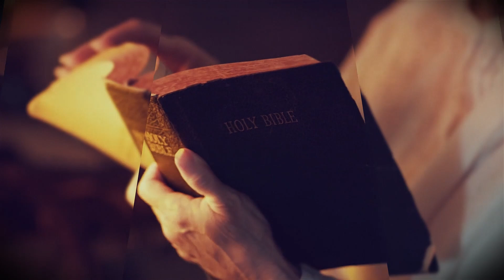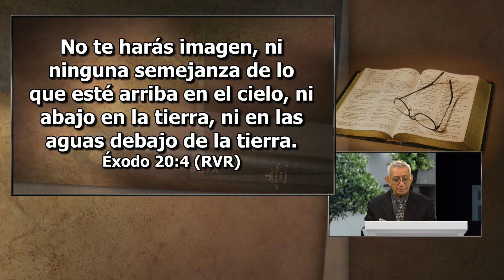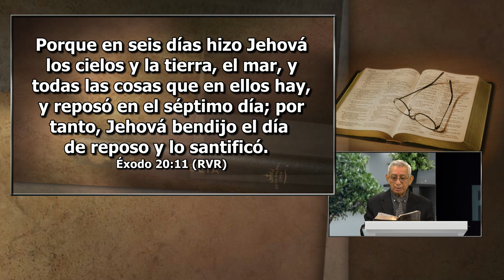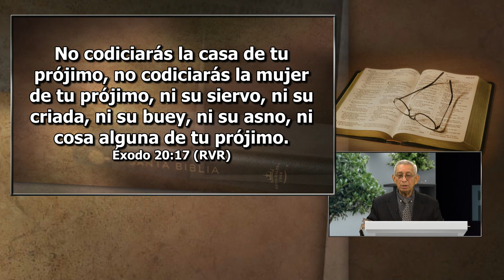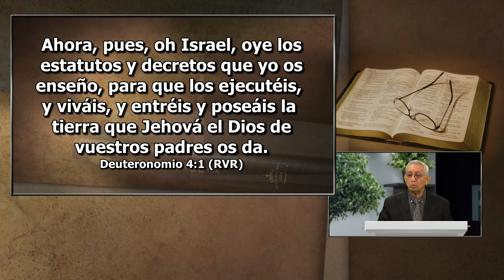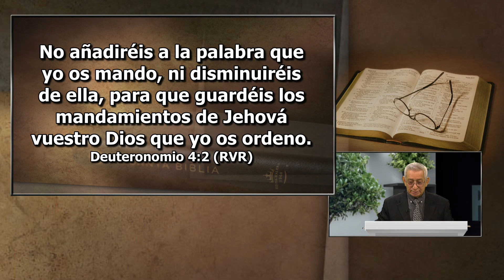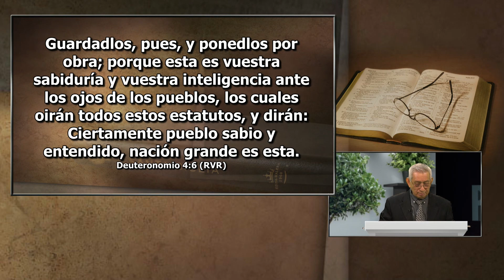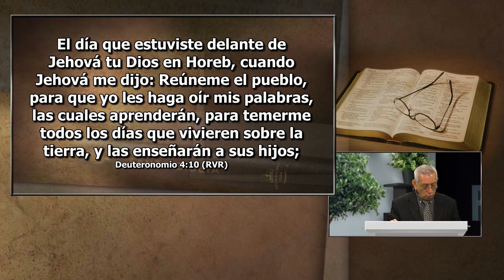Palabras de Vida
Pastor Jose Carranza